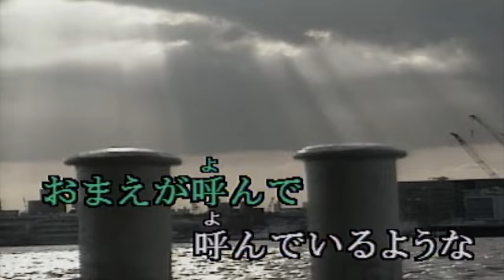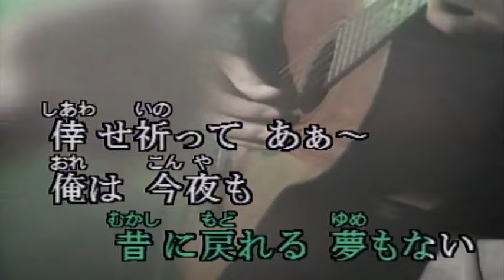（カラオケ）酒とふたりづれ / 新沼謙治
おまえが泣いて・・・
›1983年
›作詞：里村龍一　　作曲：聖川湧

おまえが泣いて 泣いているような
露地の灯りに 雨がふる
少し濃い目の 水割りを
涙でうすめて 飲んでいた
おまえの面影  ああ~
俺は今夜も 酒とふたりづれ

お前も聞いて 聞いているような
未練まじりの  流行歌(はやりうた)
指のすき間を  遠去かる
煙草の煙りに 浮かぶ面影(かお)
想い出 肴に ああ~

おまえが呼んで 呼んでいるような
窓の残り灯 風の音
うしろ髪ひく 恋だけど
昔に戻れる 夢もない
倖せ祈って ああ~